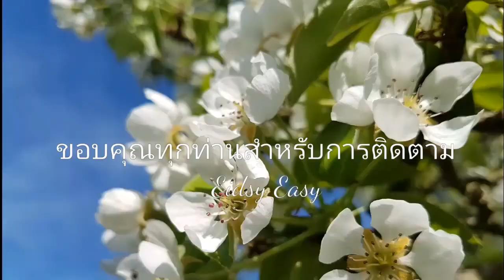วันอากาศดีๆ ที่สวนเบลเยียม😊🌼🍀🍃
วันนี้ปลายฟ้า ทุกท่านมาสัมผัสบรรยากาศ สบายๆ ในประเทศเบลเยียม หลังจากที่ปีนี้อากาศหนาวนานกว่าทุกปี ช่วงนี้ในฤดูใบไม้ผลิ แดดเริ่มมา อากาศดีสดชื่นมากๆค่ะ😊
ขอบคุณทุกท่านสำหรับการติดตามนะค่ะ😍